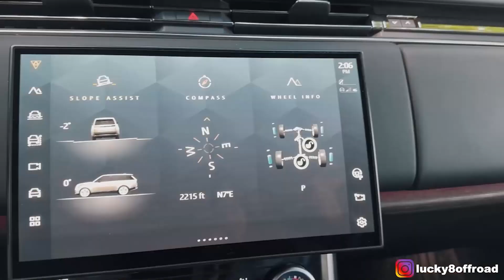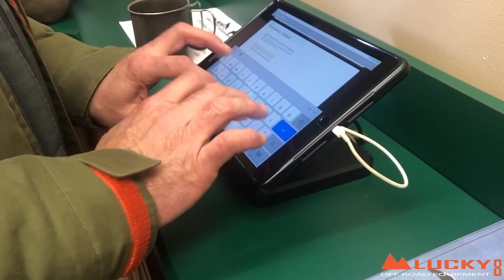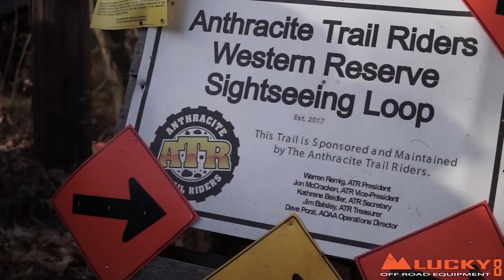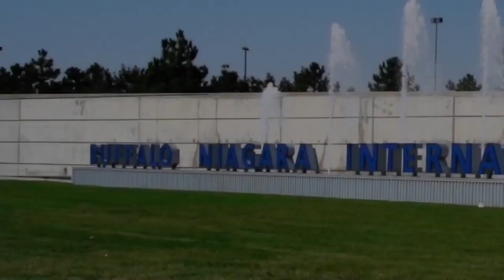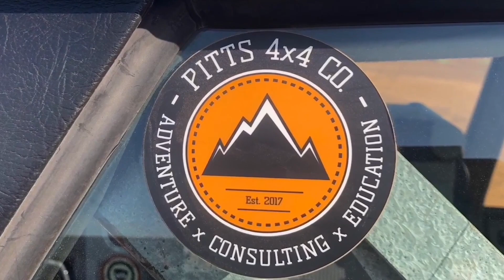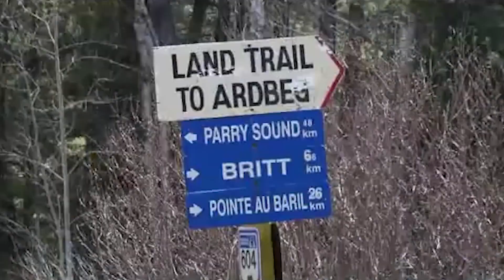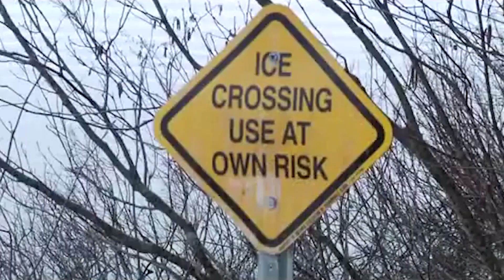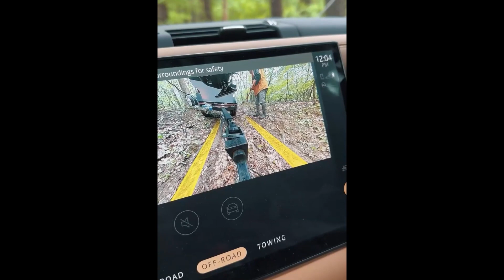Lucky8's Off-Road Adventure Montage!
Buckle up, off-road enthusiasts! It's time to take a thrilling journey down memory lane as we bring you the Lucky8 Off Road Montage, highlighting over 15 years of adrenaline-pumping action and unforgettable adventures!

Join us as we revisit some of the most epic moments from our off-road expeditions, from conquering rugged terrains to tackling challenging trails. Whether you're a seasoned off-roader or simply craving some adventure inspiration, this montage will leave you on the edge of your seat.